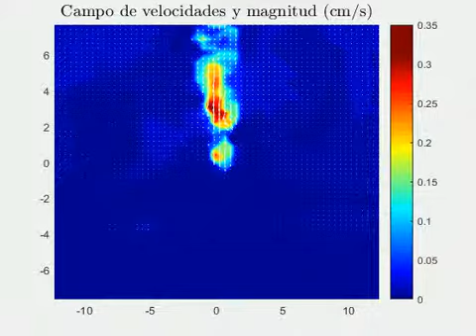Procesado PIV 110 L/h: Campo de velocidades y magnitud (cm/s)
Procesado PIV para calibración de cadalímetro. Medida 110 L/h